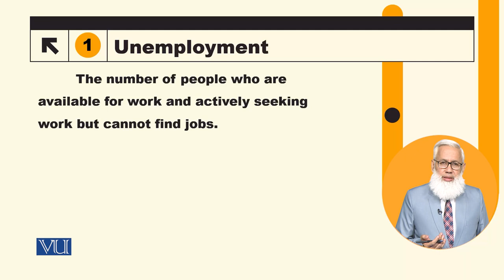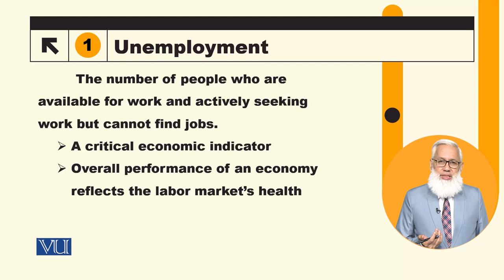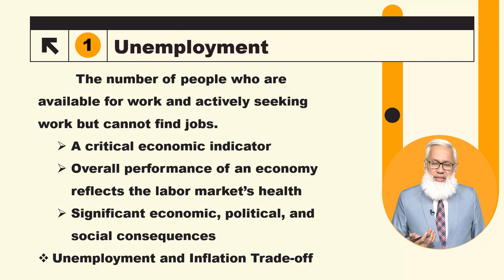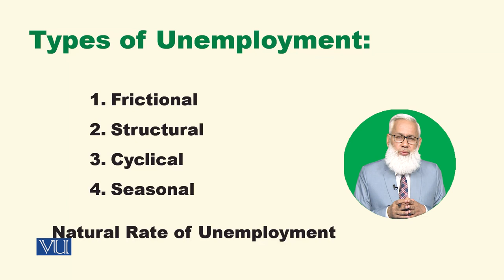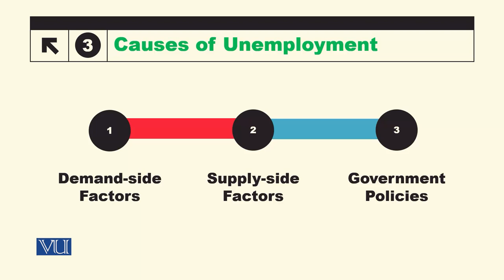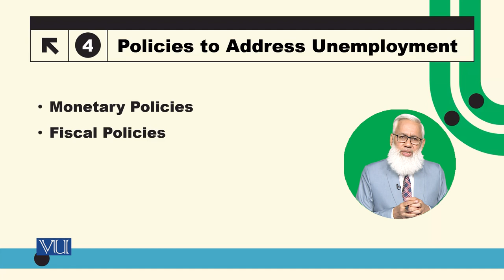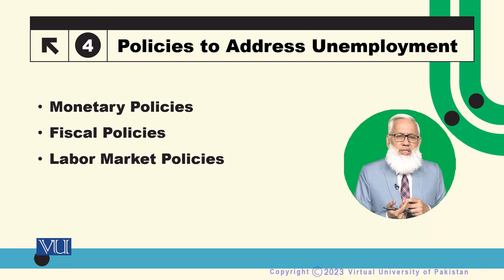Unemployment | Macroeconomic Analysis | ECO616_Topic013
Topic013: Unemployment,
By Dr. Hafiz Muhammad Ali Bhatti